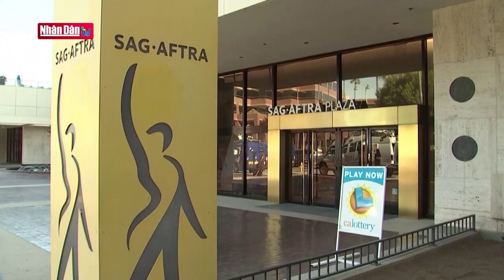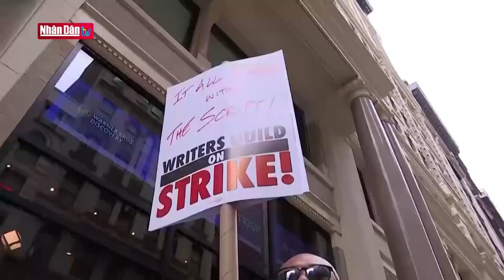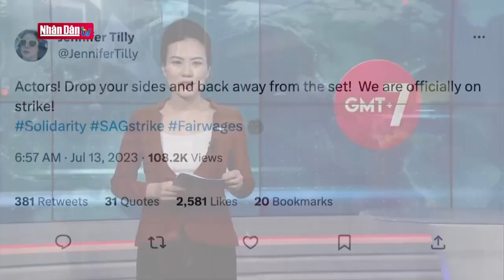Tin tức quốc tế: Nga đóng cửa văn phòng lãnh sự của Ba Lan | Đảng với Dân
Thủ tướng Nga Mikhail Mishutin đã ký sắc lệnh đóng cửa lãnh sự quán Ba Lan ở thành phố Smolensk. Nội dung sắc lệnh được công bố trên cổng thông tin chính phủ Nga hôm nay.